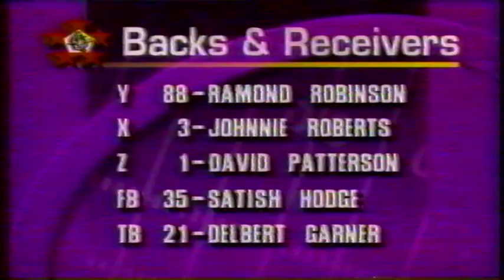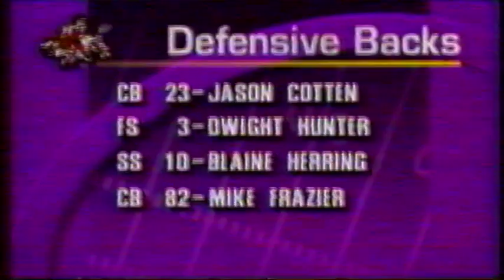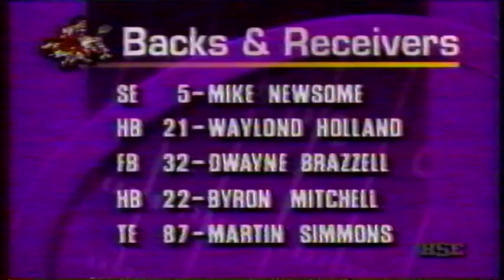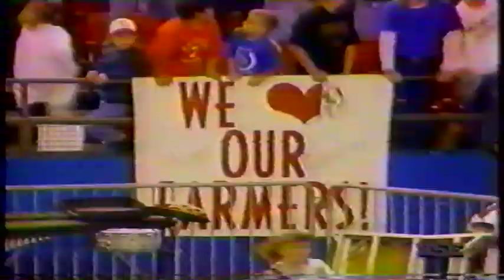Head Coach Ronnie Gage's 1993 5A Lewisville Fighting Farmers State Championship vs Aldine Macarthur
Lewisville HC Ronnie Gage, QB Chad Nelson, RB Dwayne Brazil, and Co. win their title in one of the best Texas High School Championship games of all time.